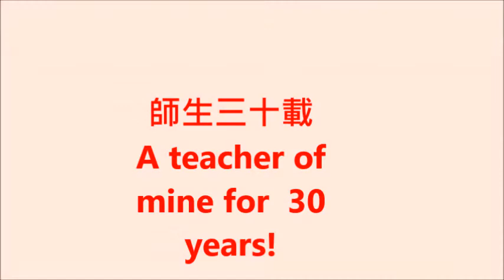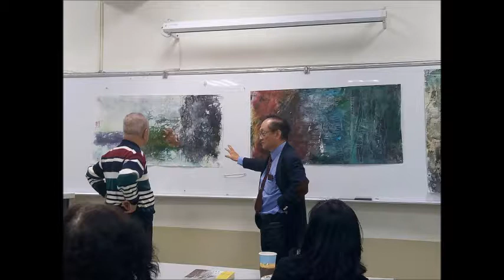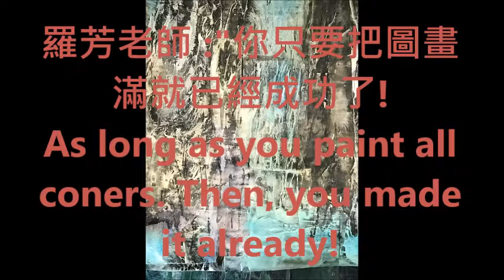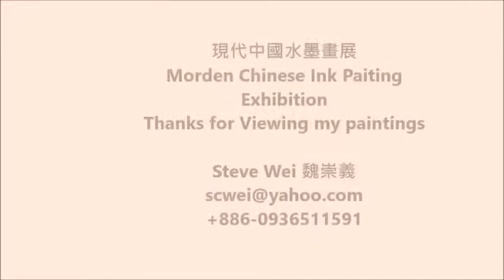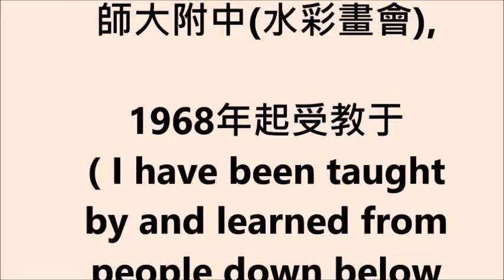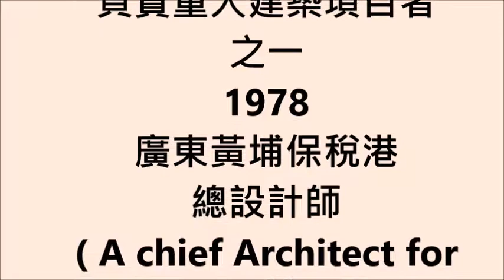Modern Chinese Ink Painting Exhibition by Steve Wei, Architect ( long 國語歌V1.01)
Modern Chinese Ink Painting Exhibition by Steve Wei, Architect
( long 國語歌V1.01)
Painting size:70x140 cm
Media;Ink, water color & acrylic colors on Chinese traditional
            painting papers
Methods: All kinds of brushes and pressing techniques

趙無極 Zao Wou-Ki
Liu Guosong
類別
人物與網誌